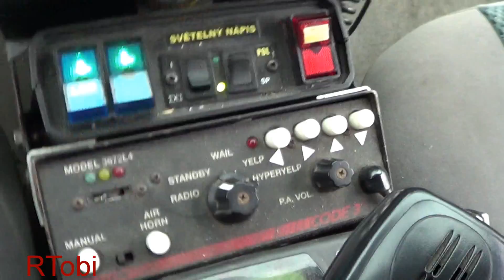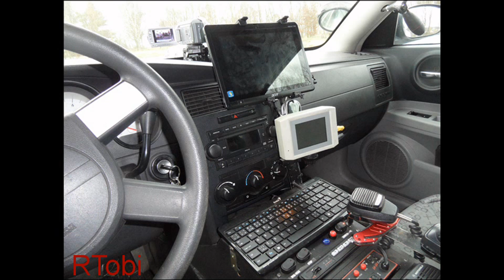*AMERICAN POLICE CRUISERS IN EUROPE* Městská policie Lázně Bohdaneč (MPLB) [2014]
To start that... this is awesome! :)
Here are 3 of the 4 cruisers from the Městská policie (local or municipal police of) Lázně Bohdaneč (MPLB), Czech Republic - 2 Dodge Charger and a Dodge Intrepid. The MPLB uses american police cruisers since they were founded in -if I'm right- 1999. They always got just a few years old and used but fully equipped cruisers from police agencies in the United States (for a cheap price).
Enjoy those great rigs!! :)

The MPLB is tries to use the american system as best as it's possible under the laws of the Czech Republic. Their cruisers have typical police equipment, including all things you can see in the video (for example laptops). They also have and perform:
-a medical bag
-dive equipment as they are able to perform dive rescue (they have the biggest lakes near Pardubice in their district) but they are currently not responsible for dive rescue when I've been there in March. The local volunteer fire department does -if they can because of the less members and equipment-
-high rise rescue (which they're responsible for)
The MPLB responds to medical calls in the area too. The next ambulance is 15 minutes away - for everybody who's complaining about that: Every second counts in a cardiac arrest for example!

The cruisers make it possible for them to easily run the one cruiser = one officer tactic.

And.. the police academy of the Czech state police (Policie ČR) made a list how a good police cruiser should be (motor, equipment and so on.. like everything). The cruisers of the MPLB are the only police cruisers in the Czech Republic which fit to and are even better than the requirements of that list.
Lázně Bohdaneč is a town near the Pardubice, the capital city of the Pardubicky kraj (Pardubice Region). The MPLB is responsible for more than 3,400 residents in Lázně Bohdaneč and surrounding towns and villages. Nonetheless they keep the roads very safe with speed controls and traffic stops. And they have about 20-30 pursuits every year (I have to mention that they're located among a popular highway of that area).

Ask if you have further questions.
By the way: the Charger in the last picture of the video looks wider than it really is because it was closer to me and especially due to the wide angle of my camera. I wanted to compare the MPLB cruiser with the typical Skoda Octavia police cruiser of the Czech state police (Policie ČR).

A HUGE AND VERY BIG THANKS TO THE MESTSKA POLICIE OF LAZNE BOHDANEC! :)

Lázně Bohdaneč (Lazne Bohdanec), Pardubického kraje, Czech Republic, 2014.